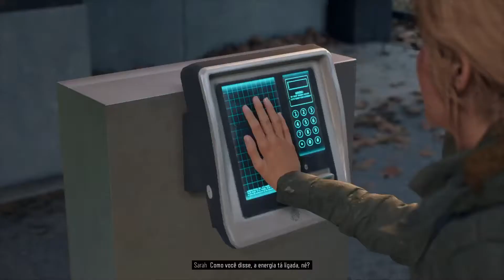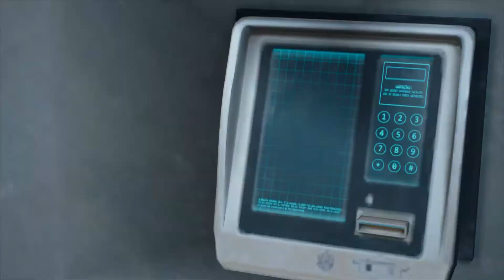DAYS GONE - Missão Principal - Não podíamos correr riscos